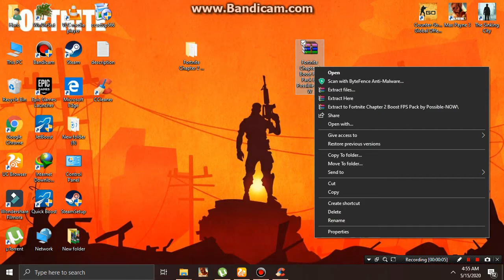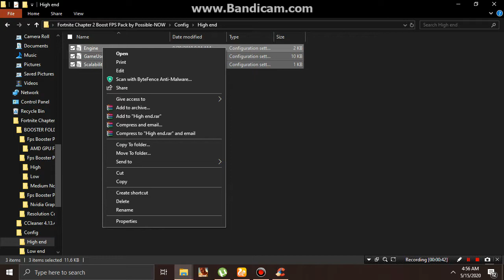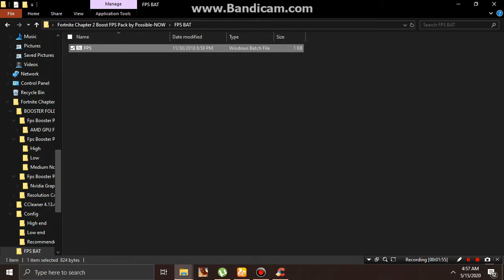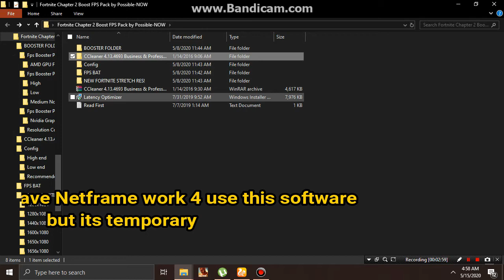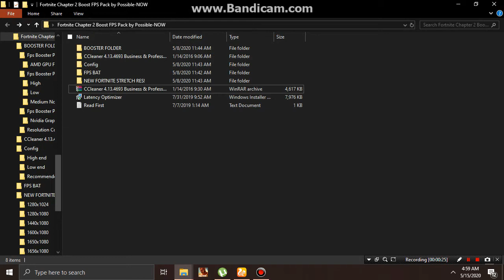🔧 Fortnite 2020 : Increase Your FPS And Fix Lag On Low End PC | Fortnite Chapter 2 Texture Fix Guide